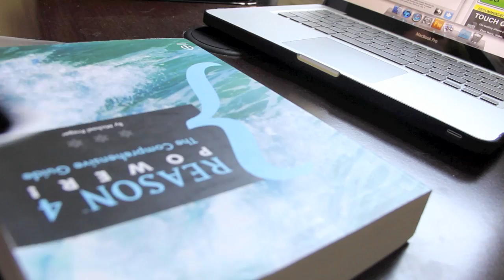Hands on With the G-Form Extreme Sleeve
Jeff goes hands on with the G-Form Extreme Sleeve, but just *how* hands on?

for more details and to order one for yourself.

About iDB